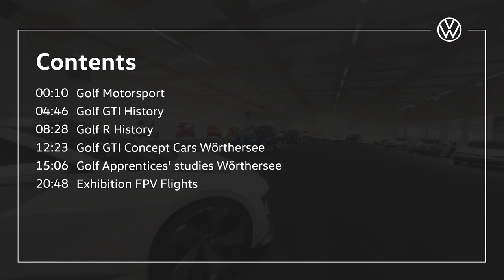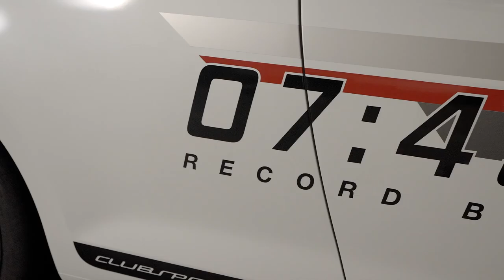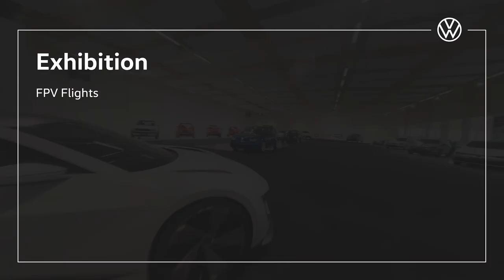50 Years Of Sporty Volkswagen GOLF